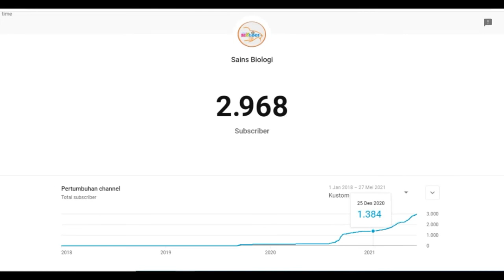Perkembangan Chanel Sains Biologi | Terima Kasih Atas Dukungannya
Terima Kasih Atas Dukungannya. Hingga Chanel ini bisa sampai dititik ini . Terima Kasih. Tanpa Dukungan Dari Semuanya Chanel ini tidak bisa berkembang